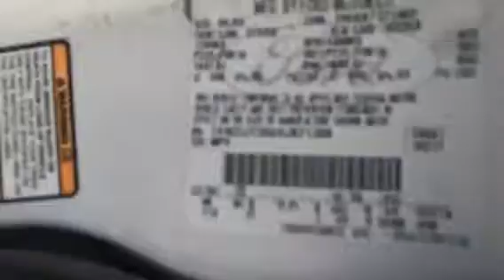Ak1432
2005 explorer